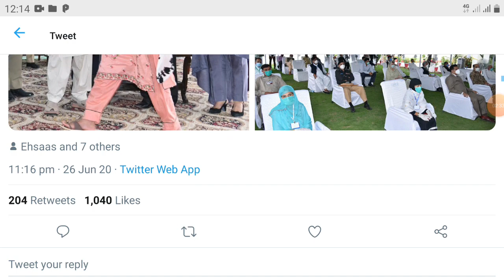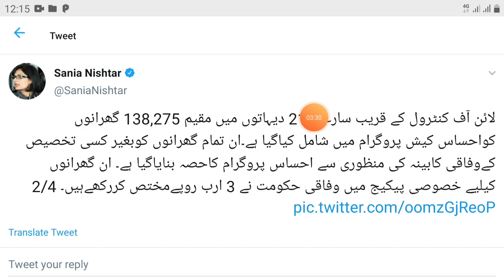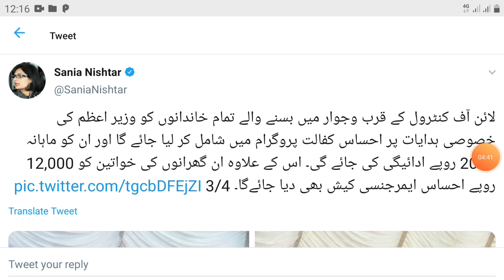ehsaas program 8171 new update ||Gov new update ||ehsaas emergency cash program ||2000+12000